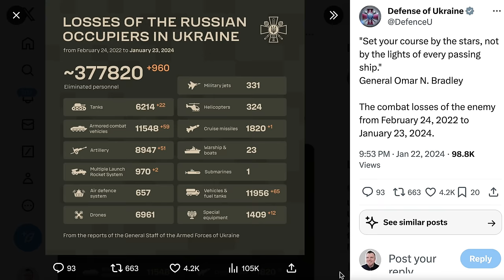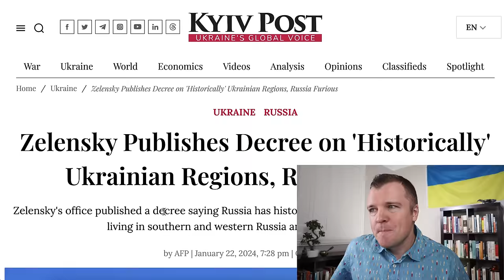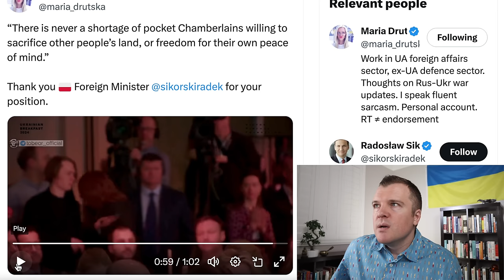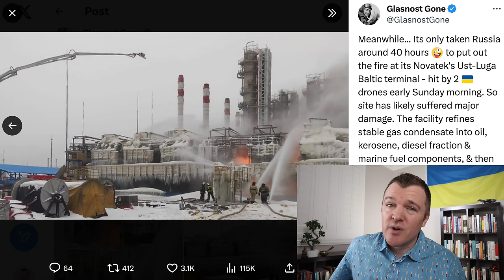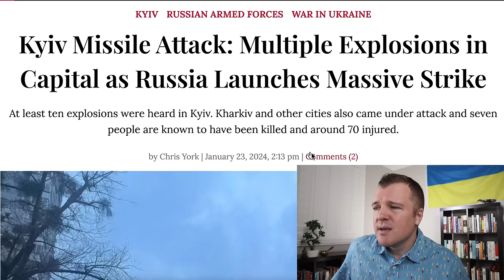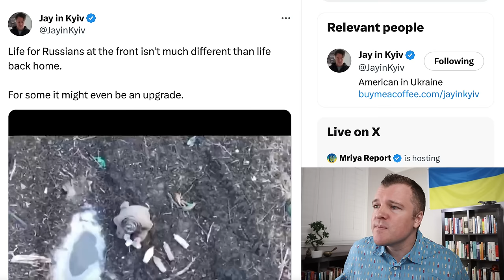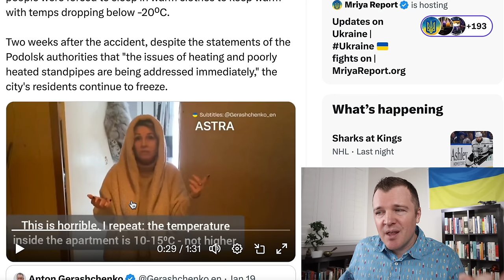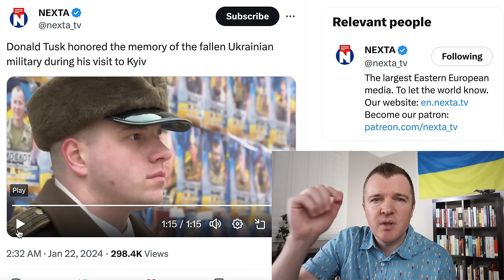Russia Wants Alaska Returned to their Empire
Putin has signed a Presidential decree invalidating the loss of any territory that once belonged to the Russian Empire, implying it all legally still belongs to Russia today, including the American state of Alaska.  Slovakia's Prime Minister is a massive tool bag and is insisting Ukraine has to surrender its territory and its people for peace with Russia.  The damage from the drone strike on the oil and gas terminal outside St. Petersburg is much worse for Russia than initially assessed.